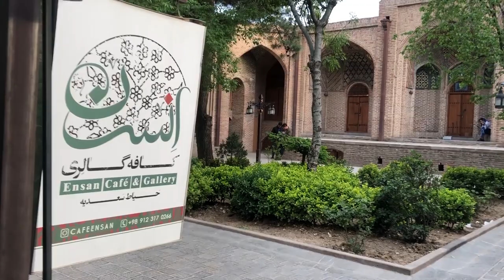Iran- Ghazvin 2022_Sa'd al-Saltaneh Caravanserai Walking Tour/کاروانسرای سعدالسلطنه قزوین/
Sa'd al-Saltaneh Caravanserai
The Sa'd al-Saltaneh Caravanserai (کاروانسرا سعد السلطنه) is a large Caravanserai located in the city of Qazvin in Qazvin Province of Iran.[1]

Built during the Qajar era, the caravanserai is one of Iran's best preserved urban caravanserais. The builder (patron) of this large caravanserai was a person by the name Sa'd al-Saltaneh Isfahani (آقا باقر سعد السلطنه اصفهاني), after whom the caravanserai is named.

The caravanserai is built on a square plan, has 4 iwans facing a courtyard. The interiors are decorated with Muqarnas and Rasmi bandi.

The Hujrehs, or the rooms for the travelers, are situated one meter above the courtyard ground level. The Hashti behind the southern iwan has the largest gonbad, with 4 semi-domes adjacent to it.

The eastern-western axis of the Hashti is called Dalan-i Qeisariyeh (دالان قيصريه ) or "Caesar's Hall", and the north-south axis of the Caravanserai's Hashti is named Dalan-i Ghahremani (دالان قهرماني) or "Ghahremani Hall". The former is connected to the "Bazaar of Vizir" of the city.

There are also two smaller courtyards in the east and west of the Caravanserai.

Saadiyeh Yard: There is a yard called Saadiyeh in this place, which leads to Saad al-Sultaneh yard from the east. The most beautiful garden complex is known as Saadiyeh Garden. Because it has more decorations than other yards. This 2,900-meter yard consists of two porches in the north and south, which are decorated with brickwork and tiles. On the northeast side of the courtyard, there is a corridor with a domed roof, which has a large dome in the middle and two smaller (circular) roofs. This section has beautiful sashes and its roof includes brick and tile decorations in the form of geometric shapes. The entrance to Saadieh yard is made of wood and metal cladding and decorative studs. 10 two-story rooms are located in this courtyard, which is the main difference from other courtyards. There is a large colonnade behind the eastern chambers. Sadia bath is also located inside this courtyard.

سرای سعدالسلطنه یکی از معروف‌ترین جاهای دیدنی قزوین است که در تاریخ ۱۳۷۷/۵/۱۱ به ثبت آثار ملی رسید. این کاروان‌سرا با مساحت ۲۶ هزار متر مربع در گذشته به‌عنوان یک سرای بازرگانی مورد استفاده بود و امروزه بزرگ‌ترین کاروان‌سرای داخل شهری ایران و بزرگ‌ترین کاروانسرای قزوین به شمار می‌رود. در حال حاضر در این مجموعه چندین کافه، رستوران و فروشگاه‌های صنایع دستی قزوین و آموزشگاه‌های هنری تاسیس شده است.
سرای سعدالسلطنه در مرکز شهر قزوین در خیابان امام خمینی و نزدیک به بازار قدیم قزوین و کاخ چهلستون قرار دارد.

کاروان‌سرا سعدالسلطنه یکی از زیباترین و مشهورترین بناهای تاریخی قزوین است که قدمت آن به زمان ناصرالدین شاه قاجار می‌رسد. این سازه تاریخی با نام‌های دیگری همچون سرای سعدالسلطنه، سرای سعدیه و بازارچه سعدالسلطنه نیز شناخته می‌شود. علاوه بر این، گفته شده است که کاروان‌سرا در محل میدان چوگان در دوره صفویه (میدان سعادت) ساخته شده بود و از همین رو به آن سرای سعادت نیز می‌گفتند.

حیاط سعدیه: حیاطی با نام سعدیه در این محل وجود دارد که از شرق به حیاط سعدالسلطنه راه می‌یابد. برخی زیباترین حیاط مجموعه را حیاط سعدیه می‌دانند؛ چراکه تزیینات بیشتری نسبت به سایر حیاط‌ها دارد. این حیاط ۲,۹۰۰ متر مربعی، از دو ایوان در شمال و جنوب تشکیل شده که مزین به آجرکاری و کاشی‌کاری است. در ضلع شمال شرقی حیاط راهرویی با سقف گنبددار به چشم می‌خورد که گنبد بزرگی در وسط و دو سقف عرقچین (مدور) کوچک‌تر دارد. این بخش دارای ارسی‌های زیبایی است و سقف آن شامل تزیینات آجرکاری و کاشی‌کاری به‌صورت اشکال هندسی می‌شود. در ورودی حیاط سعدیه چوبی است و روکش فلزی و گل‌میخ‌های تزیینی دارد. ۱۰ حجره دو طبقه در این حیاط قرار گرفته است که تفاوت اساسی آن با حیاط‌های دیگر محسوب می‌شود. انبار بزرگ ستون‌داری در پشت حجره‌های شرقی وجود دارد. حمام سعدیه نیز داخل این حیاط واقع شده است.